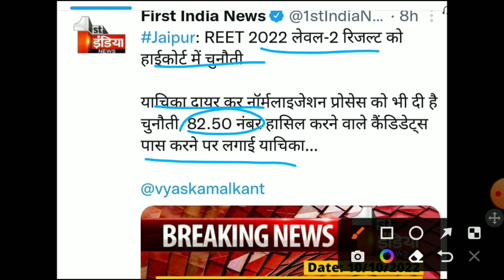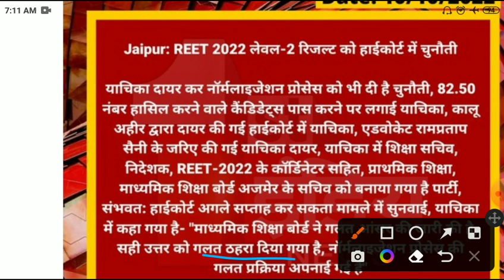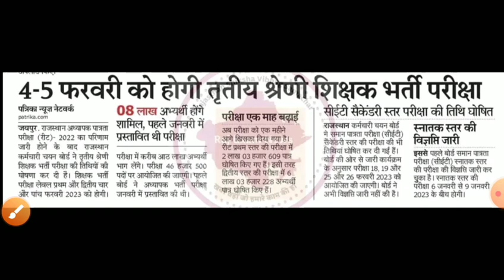Reet breaking news2022/reet Mains exam date 2022/reet latest news2022/reet news/reet certificate2022